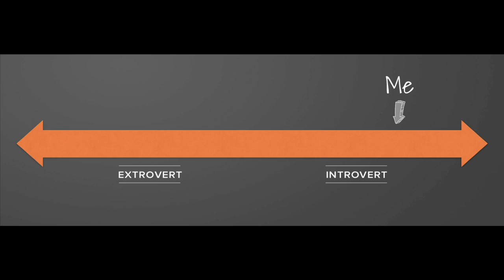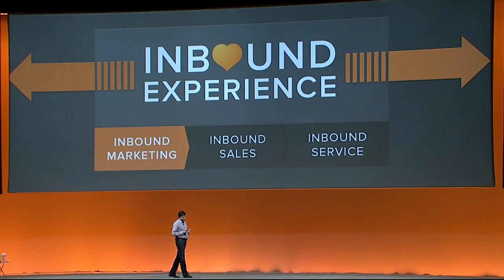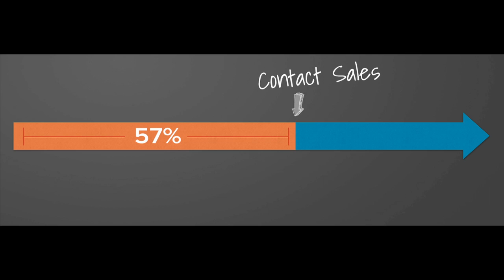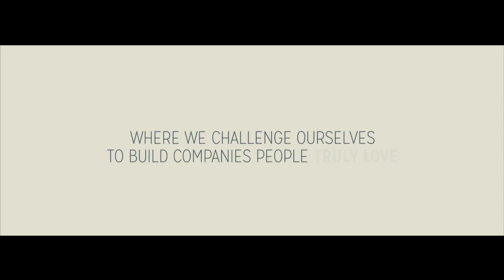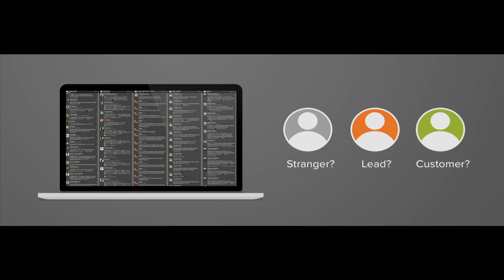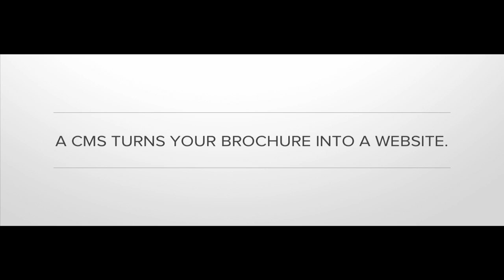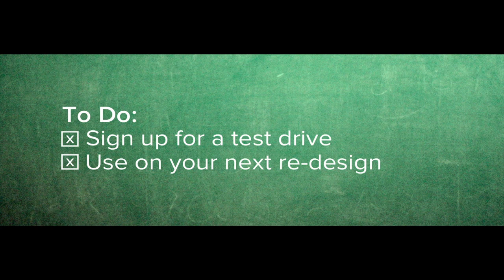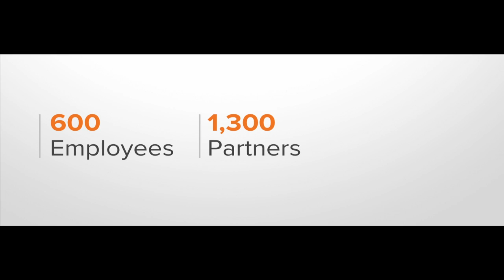INBOUND 2013 Keynote - Brian Halligan & Dharmesh Shah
HubSpot founders, Brian Halligan & Dharmesh Shah, introduce the Inbound Experience and the New HubSpot. With its 2013 release, HubSpot adds a Content Optimization System, Social Inbox, new custom analytics to the platform, plus Signals - a free Google Chrome app that gives you the context to know when to follow up with your leads.